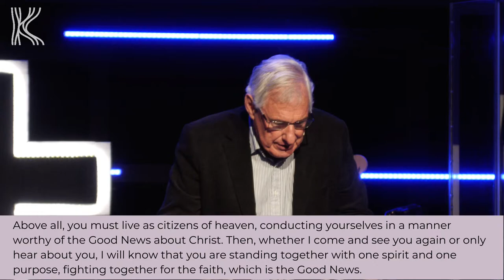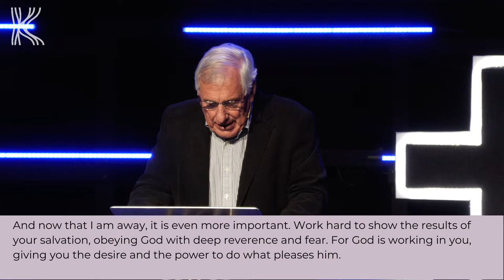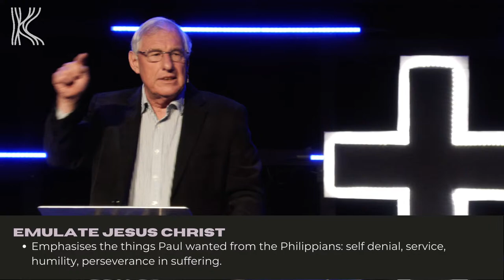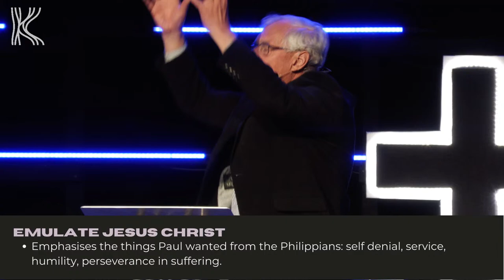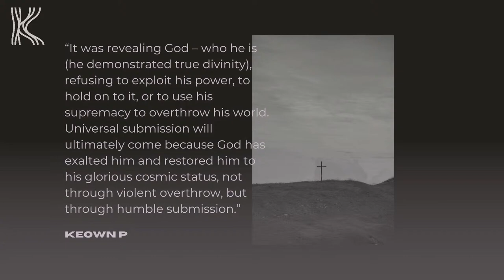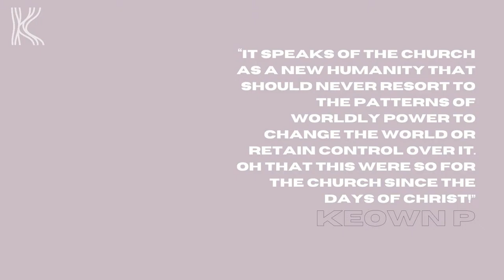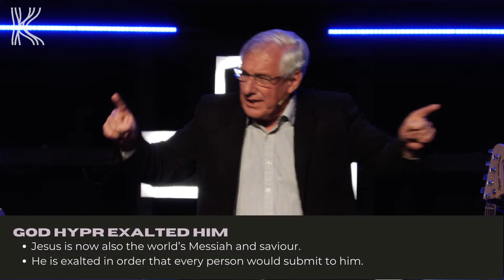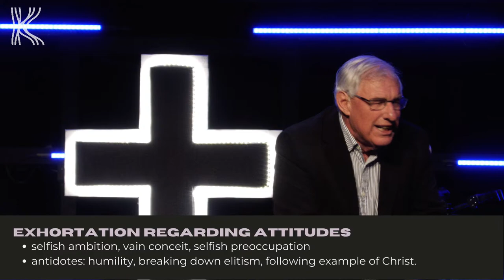The Example of Jesus - Philippians 1&2 - David Devenish 26 March Hedge End Location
You are watching part of our series called The Power of the Cross. For more information about King's Community Church head